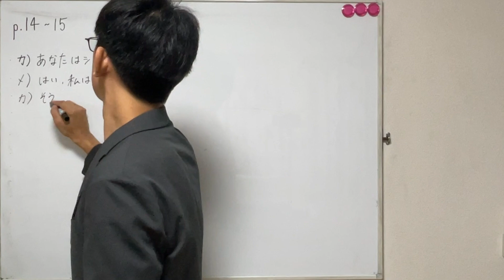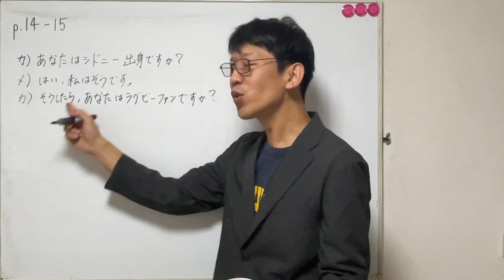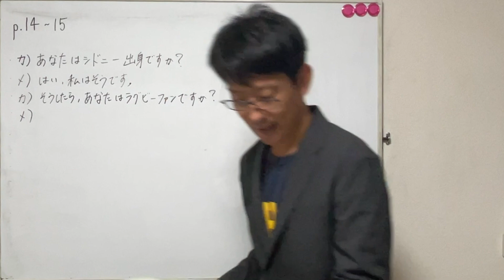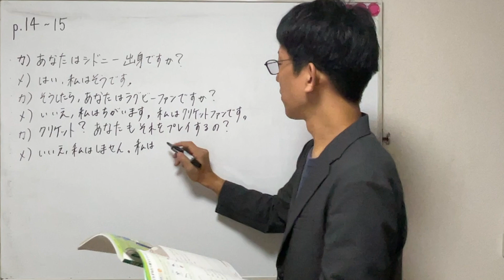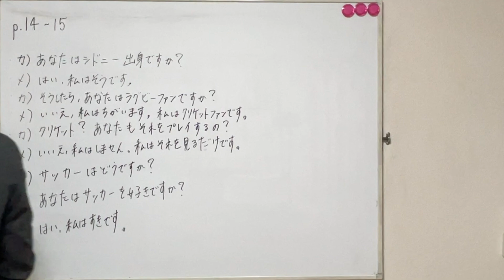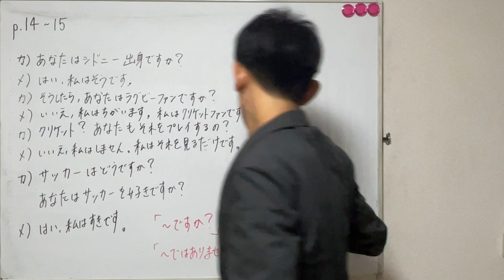2時間目【p.14-15】中１で教科書 NEW HORIZONを使っている生徒へ。定期テストで点数をあげよう。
☆「楽しくやっていこう✨」

元気な人と一緒にいると、自分も元気になりますよね。

それは、共鳴しているんだって。

できるだけ楽しいことを考えて、一緒に楽しくやっていこうぜぃ。